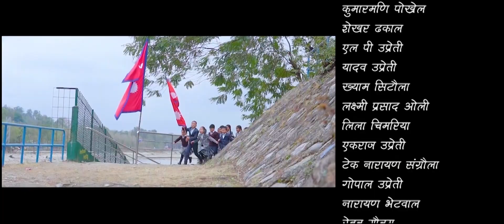HERANA SAHID HARULAI - KHADGA RAYAMAJHI - NEPALI NATIONAL SONG - KHADGA, KUMAR, SHER, TULASI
HERA NA SAHID HARULAI - KHADGA RAYAMAJHI - NEPALI NATIONAL SONG - KHADGA, KUMAR, SHER, TULASI
HERA NA SAHID HARULAI

LYRICS/MUSIC/VOCAL
KHADGA RAYAMAJHI

MIXING/ARRANGE
BIMAL BUDATHOKI

DIRECTION
SUNIL THAPA

PRODUCTION
KUMAR PALUNWA

CAMERA
DHARMA PARSAI, SANTOSH RANA MAGAR

EDIT
SANTOSH RANA MAGAR

MAKE UP
ASHOK MANDAL, URMILA SITAULA

LIGHT
UJJWAL RANA MAGAR, UDIP MAGAR

POST PRODUCTION
BMB ENTERTAINMENT

CAST
KHADGA RAYAMAJHI, KUMAR PALUNGWA, SHER BAHADUR THAPA, TULASI BIMLI, BIR BAHADUR CHAUHAN, TARA PARSAI, SHYAM POUDEL, KAMALRAJ BIMALI, BINOD SIWAKOTI, LAXMAN JWAL SHRESTHA

PROVIDED BY KHADGA RAYAMAJHI